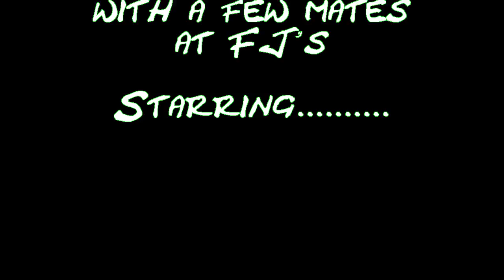Wednesday 16th May 2012 HD.avi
just a mess around day.